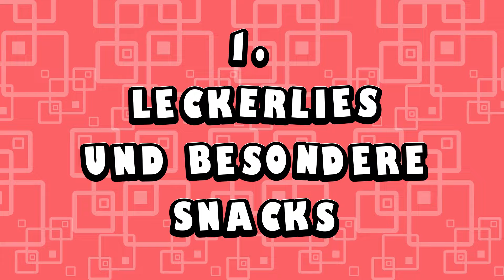So bereitest du deiner Katze täglich eine kleine Freude 🥰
Eine kleine Freude für deine Katze - jeden Tag! :-)

Was braucht eine gesunde & glückliche Katze? 🐈

1. 🥫 Gesundes & hochwertiges Futter mit viel Fleisch

2. 😴 Einen flauschig weichen Schlafplatz

3. 🦷 Zahnpflege-Spielzeug für gesunde Zähne

4. 🍃Katzen-CBD-Öl für stressige Tage & Alterszipperlein

5. 🐁 Katzenminze & Baldrian Plüsch-Spielzeug

// Diese Knuddel die Katz‘ Videos musst du sehen!

// Unsere eBooks zum gratis downloaden ⏬

Happy Health Cat - So erreicht deine Katze gesund ein hohes Alter

// DEINE KATZE in einem Knuddel die Katz' Video? 🎈